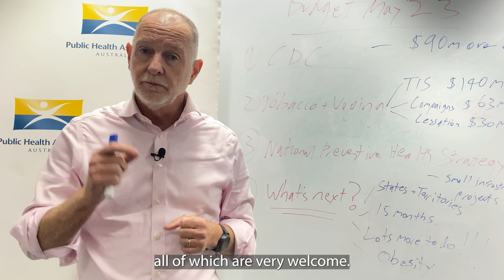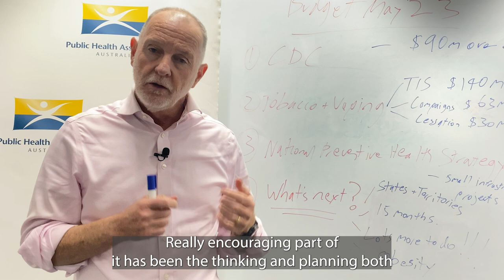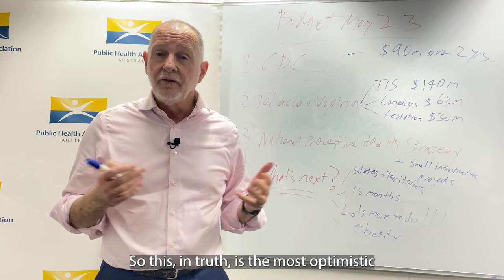PHAA's 2023 May Budget wrap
Adj Prof Terry Slevin, CEO of the Public Health Association of Australia, assesses what's in the 2023-24 Budget for public health and prevention. More analysis in the members' email sent tonight. Join the peak body for public health in Australia